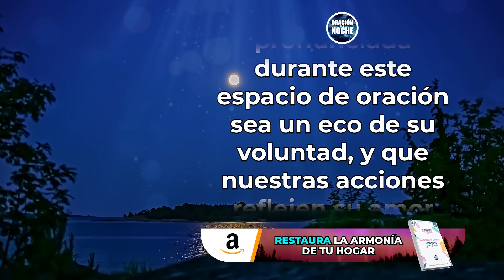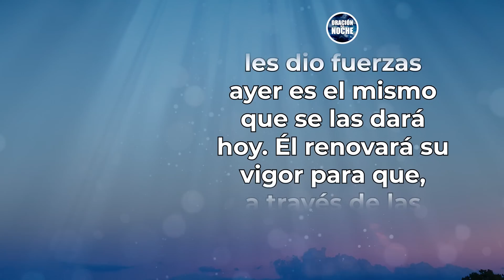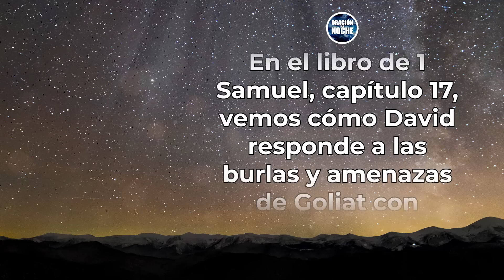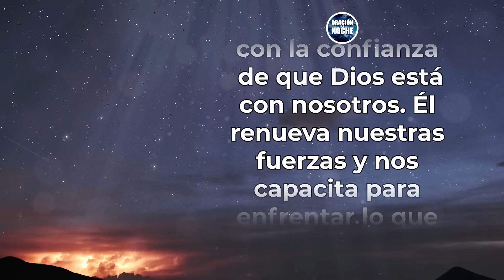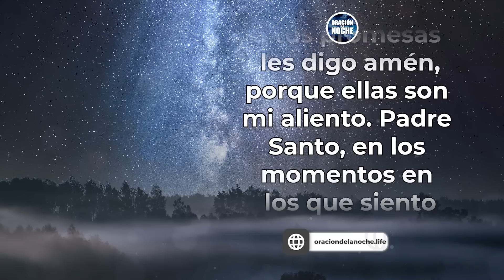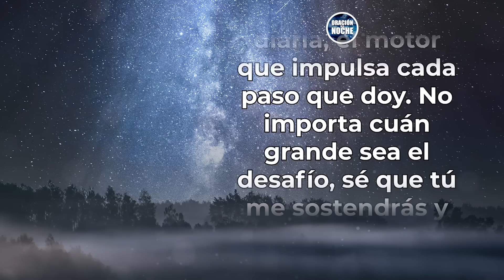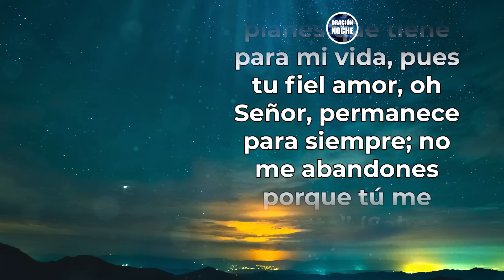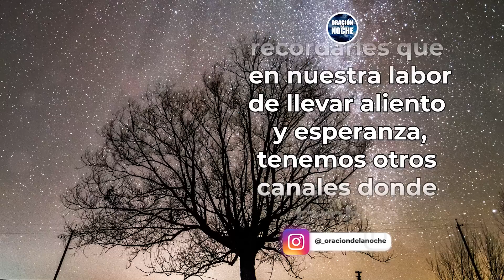ORACIÓN DE LA NOCHE 🌜ORACIÓN para RENOVAR tus FUERZAS y TU ENERGIA ESTA NOCHE 💪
ORACIÓN para RENOVAR tus FUERZAS y TU ENERGIA ESTA NOCHE 💪

👇"ADQUIERE MI NUEVO LIBRO" 👇
🤩 40 ORACIONES Y PROMESAS PARA RECONCILIARSE CON DIOS Y CON LOS DEMÁS 🤩

Todos los videoclips e imágenes usados en este vídeo están licenciados de forma gratuita con con el titulo: YT/O. DE LA NOCHE / YOUTUBE: ORACIÓN POR TUS NECESIDADES/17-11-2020